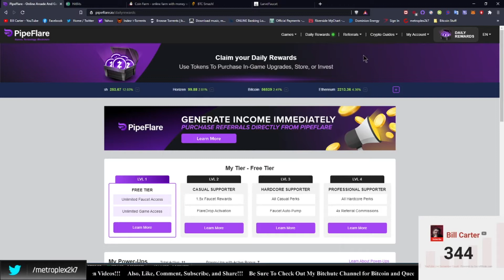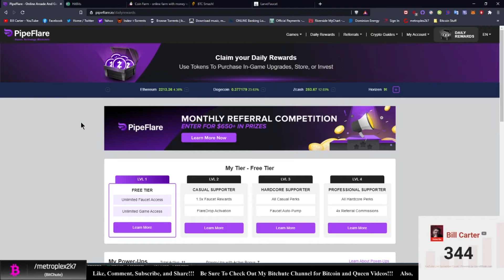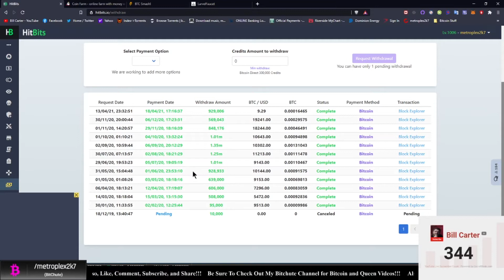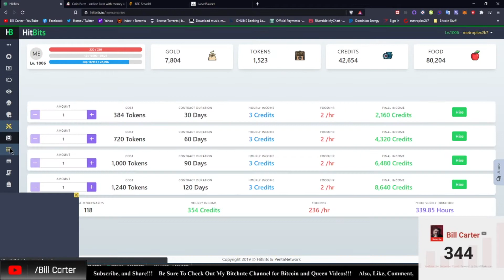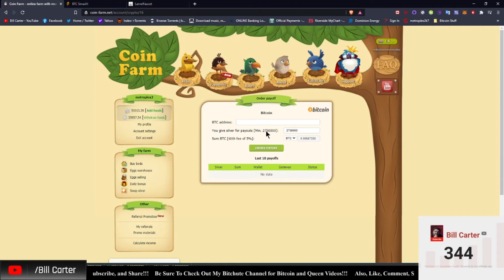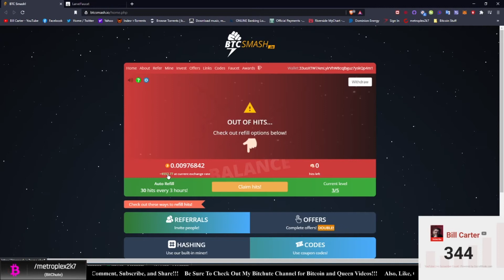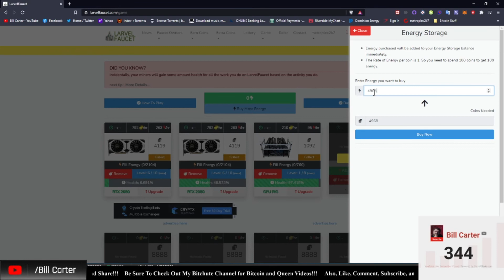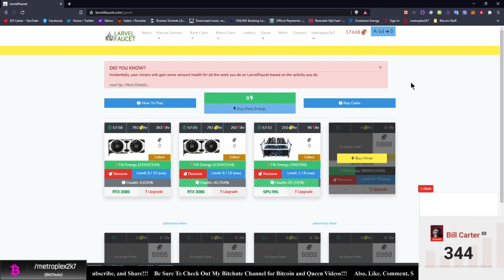Crypto Update Video - 04-19-2021! PipeFlare! HitBits! Coin-Farm! BTCSmash! Larvel Faucet!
If you would like to donate to the cause or just want to say thanks with a kind gesture:

BTC:  33uoXTW7AmLyirVhW8cqJbguz7yskQp4m1
DOGE:  DQKhtFDhX5vF4vgMfa6bzF1XyVbGBhf5KS
XRP:  rw2ciyaNshpHe7bCHo4bRWq6pqqynnWKQg

VARIOUS STRATEGIES

FREE WALLETS

FAUCET COLLECTOR

FCCS (Must have to use Faucet Collector & is cheaper than 2Captcha)(I do appx $20/mo.)

MY TOP SITES I HIGHLY RECOMMEND USING!!!

FREE FAUCET SITES - COINFAUCETS

MISCELLANEOUS CRYPTO SITES

MOBILE MINER APPS

TRAFFIC SITES

EARN BTC FOR SHOPPING